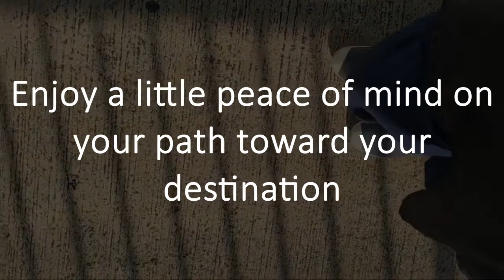Walking Meditation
Mindful walking is a wonderful practice that can really centre us in our bodies and the present moment